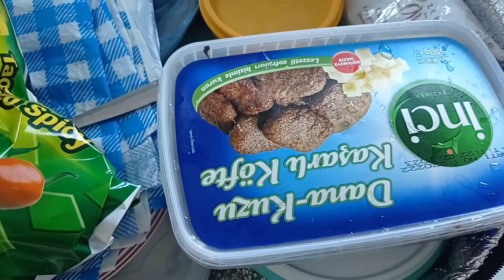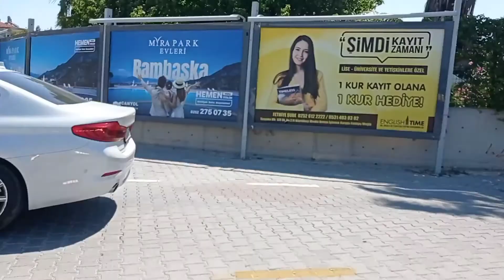Sahilde Kahvaltı‼️Bahçemi Gezip Mahsulleri Topluyorum💯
Merhaba arkadaşlar kanalıma ve videoma hoş geldiniz.Bugün sabah bir değişiklik yapalım dedik ve kahvaltıyı sahilde yaptık.Sabah erken saatlerde çok güzel oldu.Öğlenin sıcağına kalmadan eve geldik.Akşam da bahçeye girdim.Olan sebzeleri topladım.Çok keyifli birşey 🥰Umarım sizlerde izlerken keyif alırsın.Keyifli seyirler diliyorum.